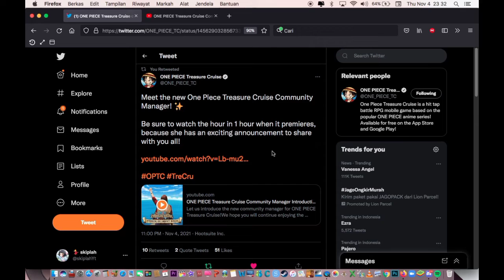💥NEW COMMUNITY MANAGER?! ✨Livestream✨ coming in a bit - OPTC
Whoever it's gonna be, i hope they would make the game a lot better than how it is rn 🙏